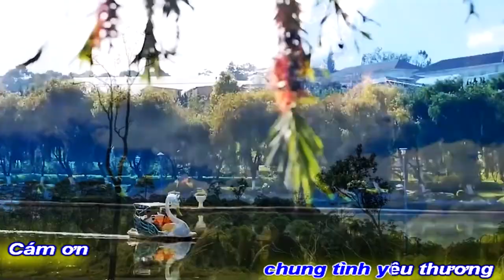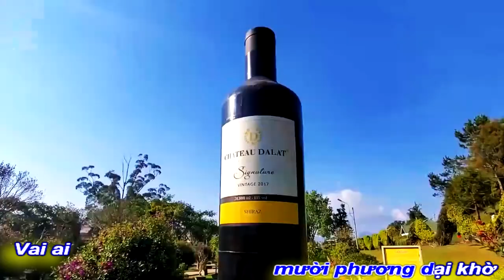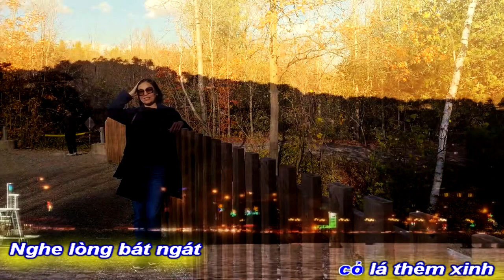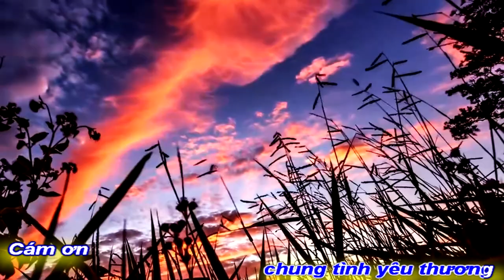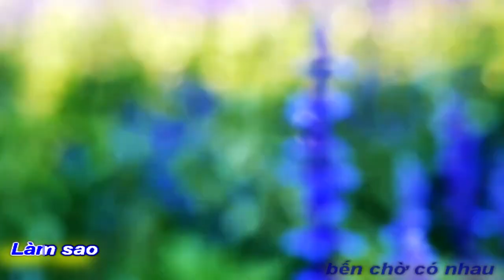[KARAOKE BEAT NỮTÌNH XANH BIẾC MỘNG ||THẠCH THẢO-QUANG DAU-QUỐC PHÚ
TÁC PHẨM:TÌNH XANH BIẾC MỘNG
THƠ:THẠCH THẢO
SÁNG TÁC NHẠC:NS QUANG DAU
TRÌNH BÀY:CA SỸ QUỐC PHÚ

TÌNH XANH BIẾC MỘNG
Từ ta dan díu mắt người
Thấy đời nhan sắc. Mấy trời lung linh.
Ngàn hoa cỏ lá thêm xinh
Nghe lòng bát ngát, chung tình yêu thương.
Cám ơn thế giới tràn hương
Cho em nương náu mười phương dại khờ.
Vai ai dìu dặt lời thơ
Ru êm tình ngủ suốt bờ trăng sao.
Ơi người tất tả vì nhau
Ngại chi bão tố lao xao rập rình.
Đêm thơm sóng mắt đa tình
Thuyền em bơi lội. Dung dinh bốn mùa.
Làm sao nói hết cho vừa
Tình xanh biếc mộng. Bến chờ có nhau.